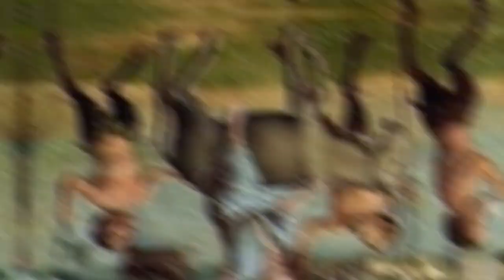La canzona di Bacco e Arianna (Lorenzo il Magnifico)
Immagini tratte da Unsplash. In sottofondo Ballata popular brasilera di Villa Lobos